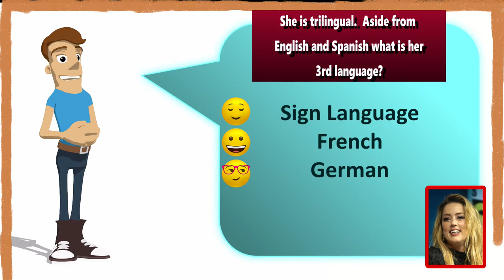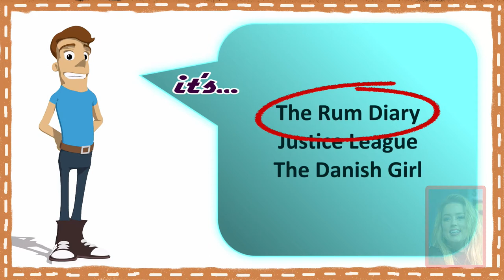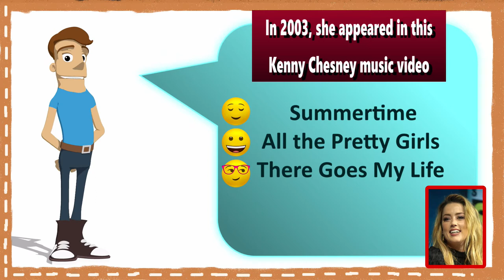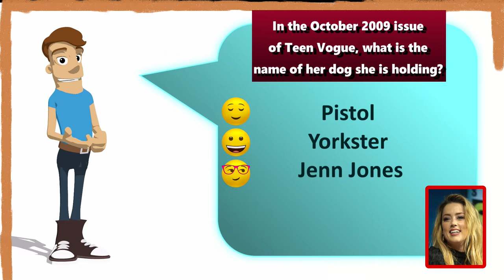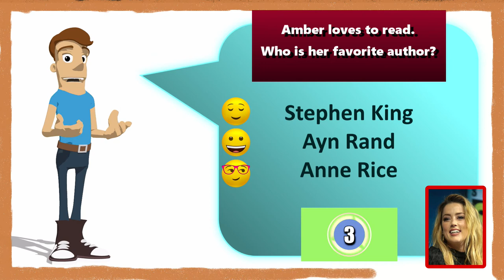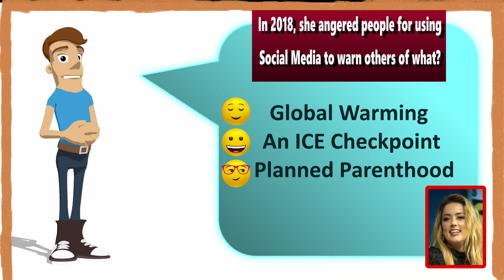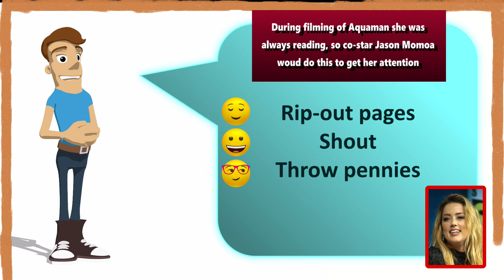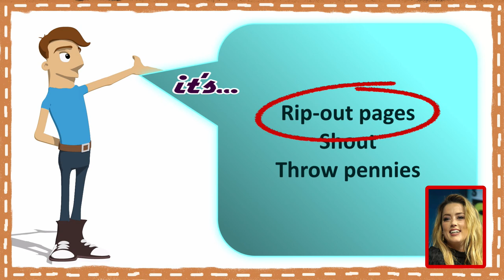AMBER HEARD Trivia Quiz / 26 Challenging Questions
Amber Heard and Johnny Depp sure are going at each other, but where do you really know about them?  I have already given you a trivia challenge about Johnny, now here is one about Amber.  Next I will do a combination of the 2 of them and touch on their Court trouble a little bit as well.